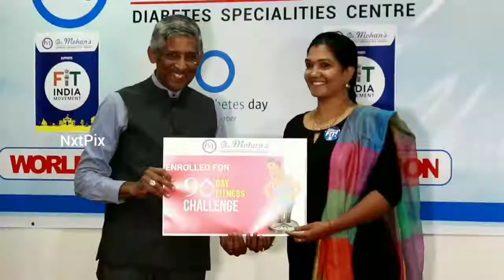Dr Mohan's Diabetes Specialities Centre | World Diabetes Day | THANDAV dance performance - NxtPix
World Diabetes Day event conducted by Dr. Mohan's Diabetes Specialities Centre | THANDAV dance performance | NxtPix